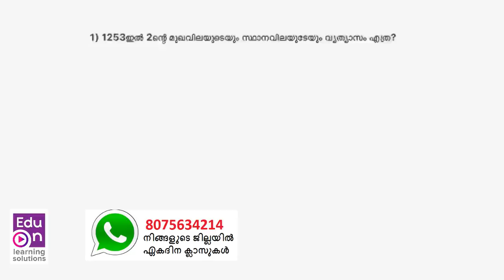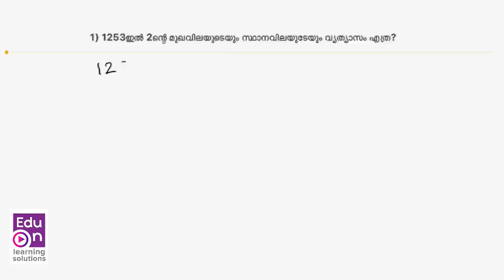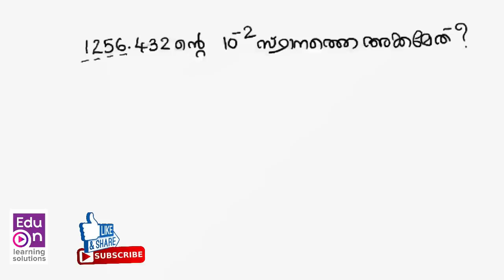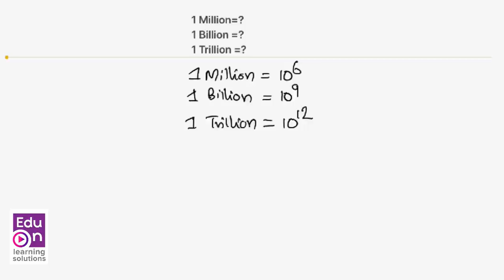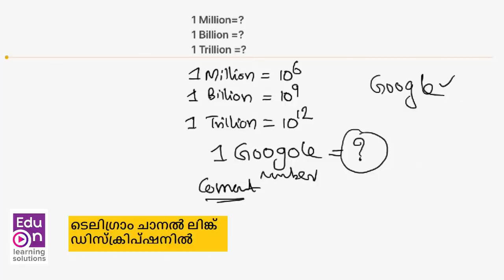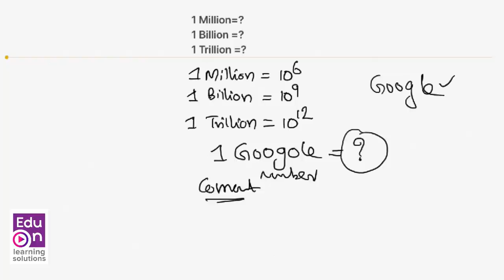100% ഉറപ്പുള്ള ചോദ്യങ്ങൾ🔥🔥| LDC MATHS|LDC ME Episode 3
LDC MATHS
Questions
1)1253ഇൽ 2ന്റെ മുഖവിലയുടെയും സ്ഥാനവിലയുടേയും വ്യത്യാസം എത്ര?
2)4812ഇൽ  4ന്റെ സ്ഥാന വിലയുടെയും മുഖ വിലയുടെയും തുക എത്ര?
4)രണ്ടു സംഖ്യകളുടെ തുക 52ഉം വ്യത്യാസം 12 ആയാൽ സംഖ്യകൾ ഏതൊക്കെ?
5)രണ്ടു സംഖ്യകളുടെ തുക 78ഉം വ്യത്യാസം 8 ആയാൽ സംഖ്യകൾ വലിയ സംഖ്യ ഏത്?
6)രണ്ടു സംഖ്യകളുടെ തുക 20ഉം ഗുണനഫലം 96ഉം ആയാൽ അവയുടെ വ്യുൽക്രമങ്ങളുടെ തുക എത്ര?